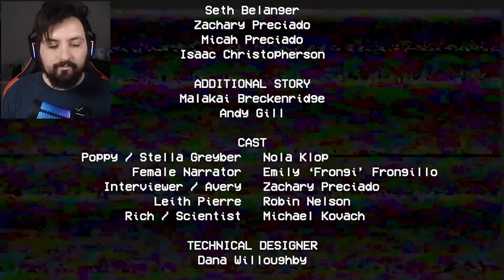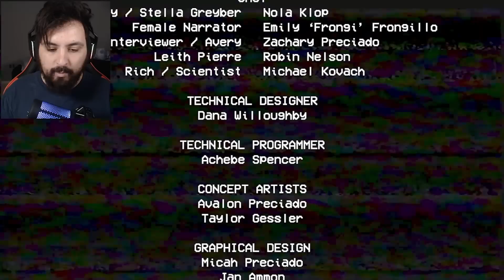MICKEY.EXE APARECE NA FABRICA E DEVORA TUDO!! *FINAL SECRETO* !! - Poppy Playtime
jogando poppy playtime  e nesse vídeo encontrei o mickey.exe no novo final secreto insano.

Steam ► NightExtreme

Vídeos Anteriores►